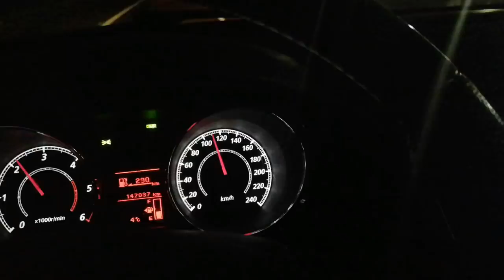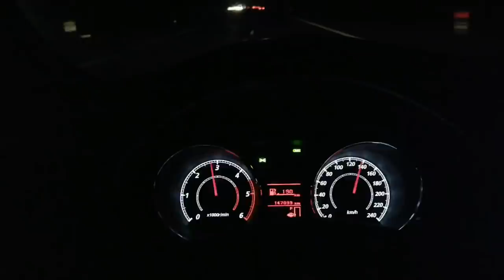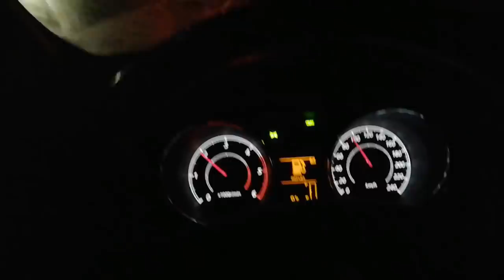Co Nowego na Lawetach Jedzie z Niemiec do Polski..Zobaczcie Ostatnie Polowania na Auta w Tym Roku..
Dziękuję że zobaczyłeś mój filmik..Cieszę sie że ma takie spore grono Wielbicieli..;) Jesli widzisz mnie na ulicy to przybij piatke i zamień dwa słowa a nie zerkaj zza muru czy pólki sklepowej w Lidlu,bo tak czesto sie zdarza..Jestem żywym facetem i mam usposobienie radosne w stosunku do życia..